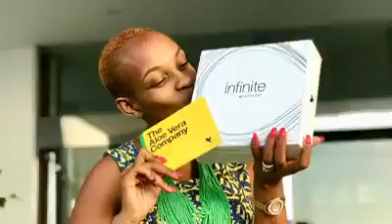Social Media Superstar @ Forever Infinite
We asked a few of our favorite social media superstars to tell us what they think about infinite by Forever™ advanced skincare system and their feedback was great!

Just like Veronica here, we're excited to see what great things they have to say.